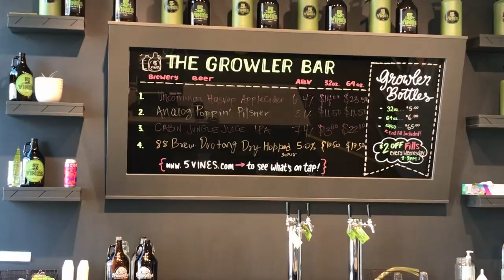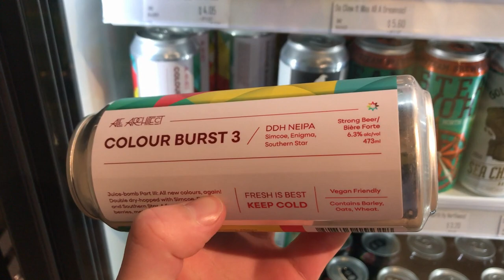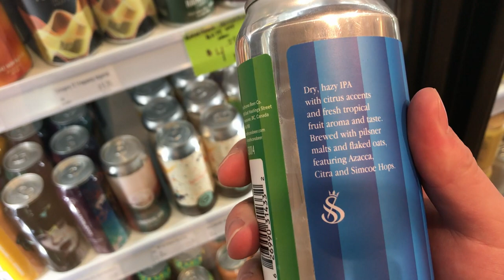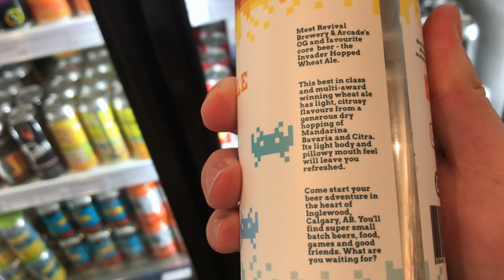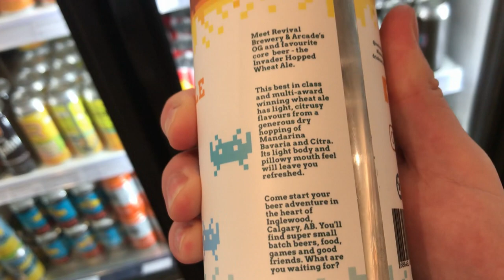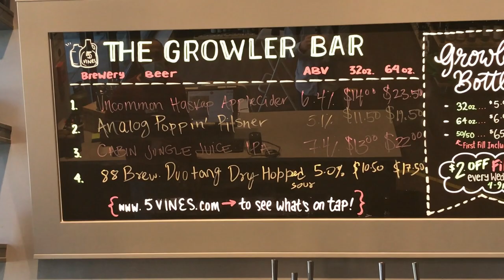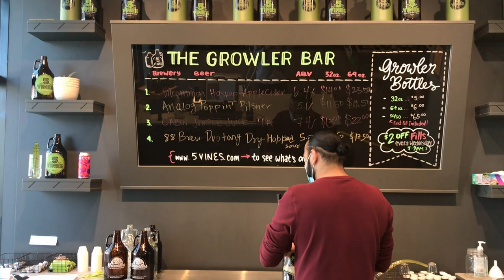IPA/Craft Beer Review Series Haul! #2 | Growler Bar | Vlog 03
Welcome back to another vlog! BeerRun Vlog03 Review Today we reuped on ipa/craft beer for some more reviews! We also filled up the growler, and got a couple other beers for the 500ml wheel spin! 🍻